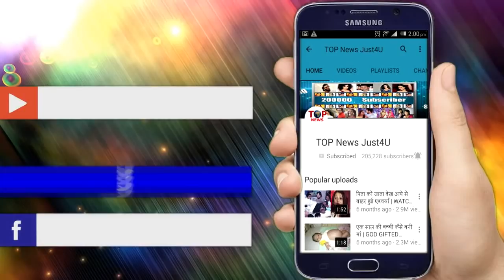ISHQ MEIN MARJAWA || 8 OCT || एक बारे फिर आरोही को जान से मारने पहुँची तारा || UPCOMING